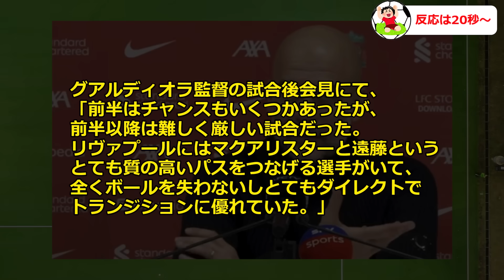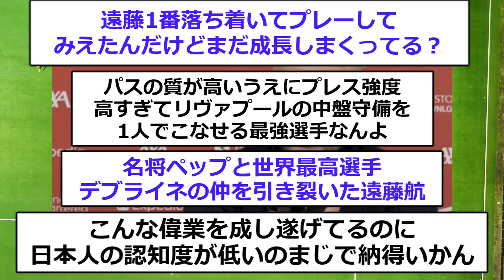【レベチ】シティ監督ペップが遠藤航にとんでもない称賛！！！！